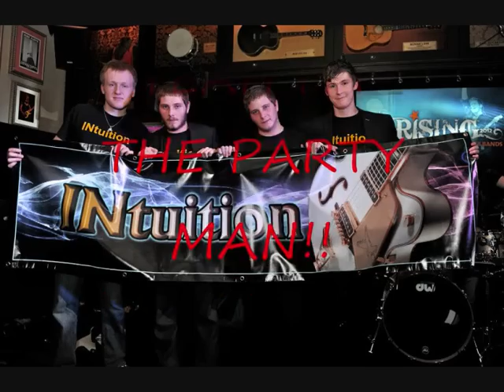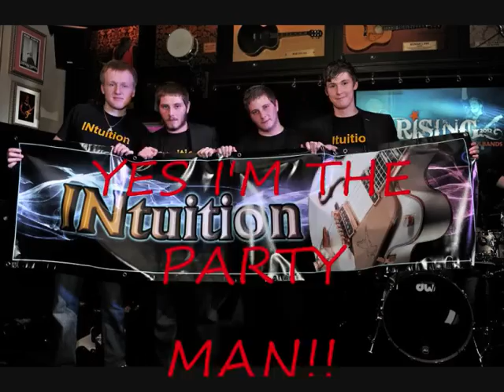I'm The Party Man by INtuition UK Indie Rock 2012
I'm The Party Man with Lyrics to Sing-A-Long with INtuition